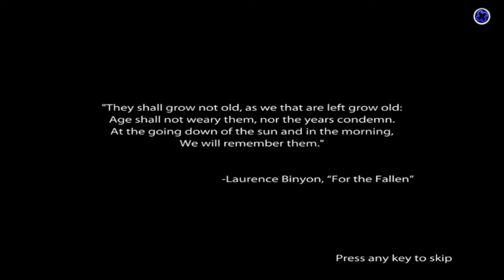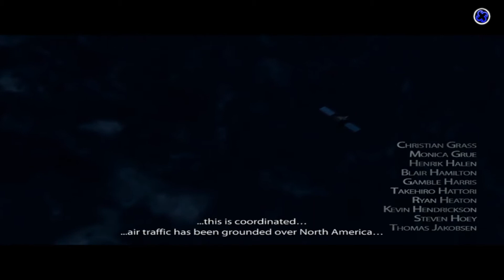Medal of Honor Walckthrough Part 1